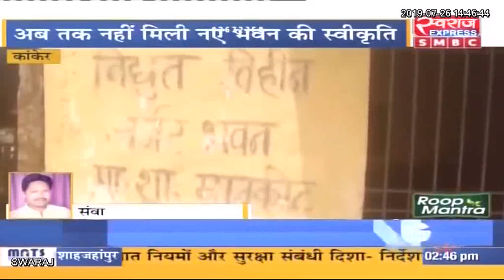Kanker News : जर्जर भवन में खतरे के बीच पढ़ रहे स्कूली बच्चे